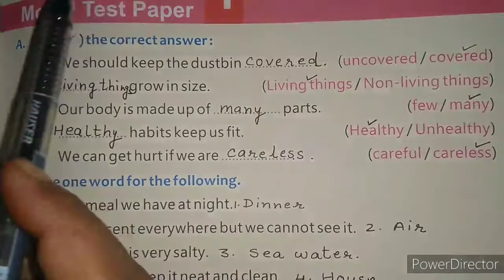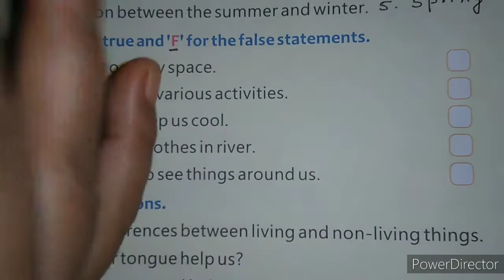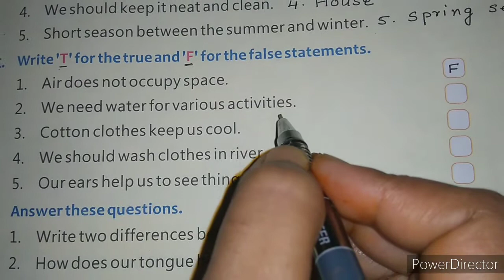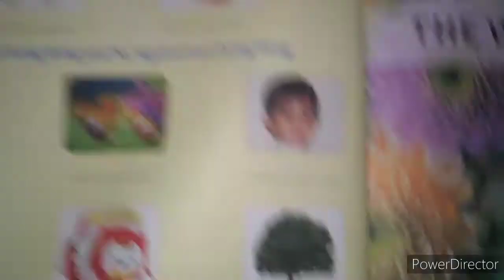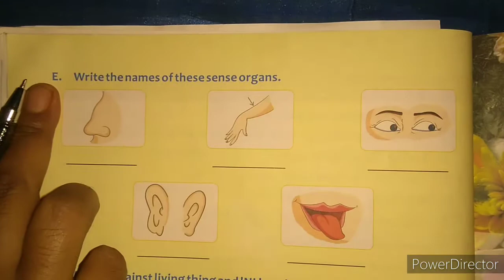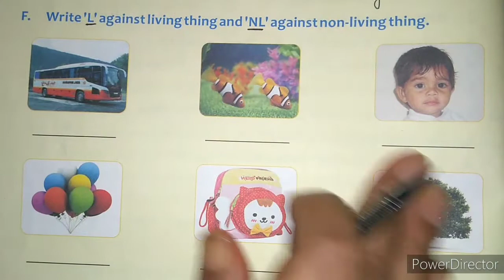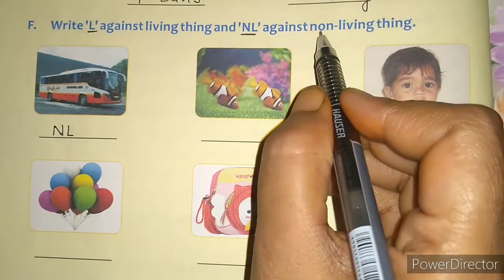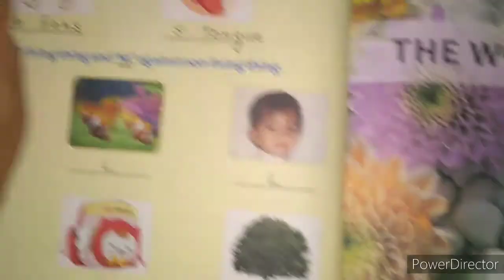ECPS CLASS-1 SCIENCE MODEL TEST PAPER 1 EXERCISES PART 2